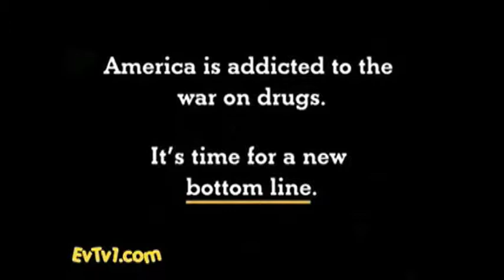Eugene Cannabis TV #516 -- ectv.516.2014-01-08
January 8, 2014. ECTV returns with the first program of 2014. Jeremy co--hosts with DanK tonight. New website, growers2patients.net, created to help connect OMMP patients and growers, the current state of three ballot initiatives in Oregon, Emerald Empire Hempfest t--shirt fundraiser, commentary from the weedblog and Eugene Register--Guard.